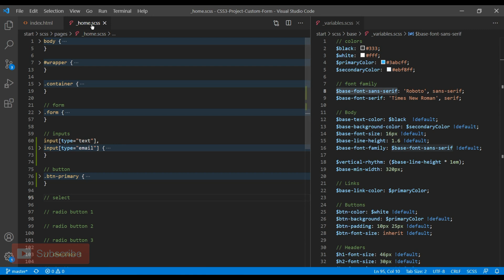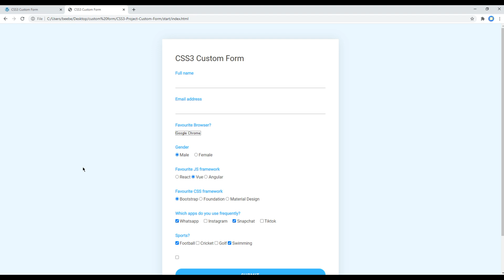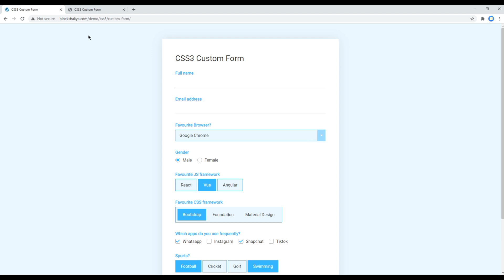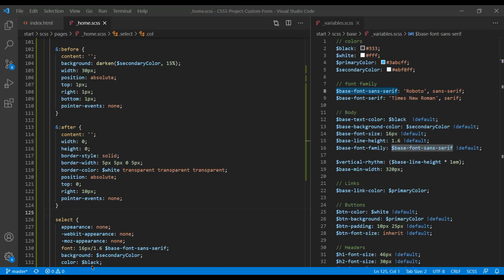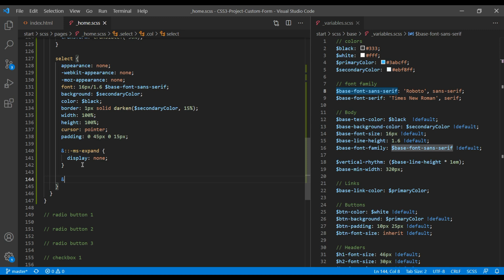Custom Form #3 - Style custom select box using CSS only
Introduction:
Learn CSS3 with Real Project.
In this tutorial, I'll show you how to style custom select box using CSS only.